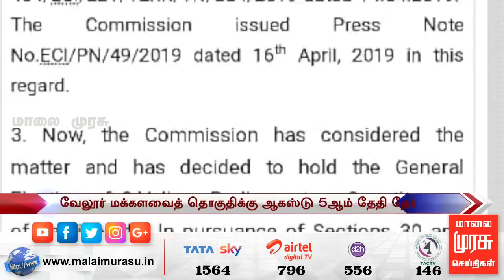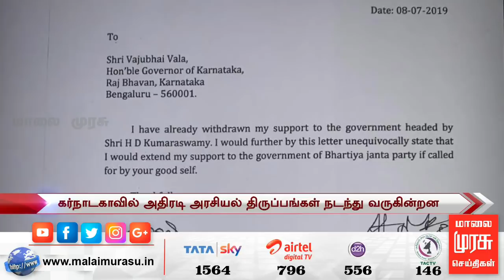News 2 PM | 2 மணி செய்திகள் | Malaimurasu 08/07/2019